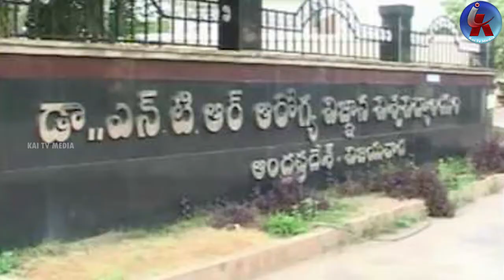ఎన్టీఆర్ పేరు తెలుగుజాతి చరిత్రకు పచ్చబొట్టు వంటిదే | NTR Health University Name Change Issue |KaiTv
Edited by K. Naresh Babu